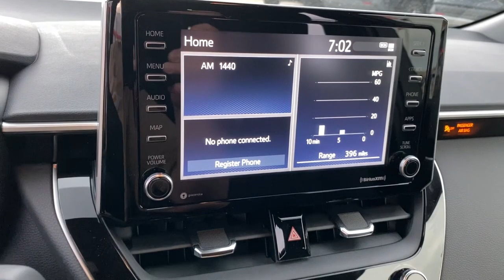2021 Toyota Corolla Green Bay, Appleton, Oshkosh, De Pere, Kaukauna WI 49105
Blueprint New 2021 Toyota Corolla available in Green Bay, Wisconsin at Le Mieux Toyota and Son. Servicing the Appleton, Oshkosh, De Pere, Kaukauna, WI area.

ALL-WEATHER FLOOR LINER PACKAGE (TMS) -inc: cargo tray All-Weather Floor Liners,Lip Spoiler,Trunk Rear Cargo Access,Compact Spare Tire Mounted Inside Under Cargo,Metal-Look Bodyside Insert,Light Tinted Glass,Auto On/Off Projector Beam Led Low/High Beam Daytime Running Auto High-Beam Headlamps w/Delay-Off,Tires: P225/40R18 All-Season,Wheels: 18 Machined Alloy -inc: dark gray painted accents,Fixed Rear Window w/Defroster,Black Side Windows Trim,Gray Grille,Variable Intermittent Wipers,LED Brakelights,Body-Colored Door Handles,Fully Galvanized Steel Panels,Steel Spare Wheel,Body-Colored Power Heated Side Mirrors w/Manual Folding and Turn Signal Indicator,Clearcoat Paint,Body-Colored Rear Bumper w/Black Rub Strip/Fascia Accent and Body-Colored Bumper Insert,Body-Colored Front Bumper w/Body-Colored Rub Strip/Fascia Accent,Outside Temp Gauge,Front Center Armrest and Rear Center Armrest,Manual Tilt/Telescoping Steering Column,Locking Glove Box,Seats w/Cloth Back Material,60-40 Folding Bench Front Facing Fold Forward Seatback Rear Seat,Automatic Air Conditioning,Driver And Passenger Door Bins,Engine Immobilizer,Premium Fabric Seat Trim -inc: sport fabric inserts,Remote Keyless Entry w/Integrated Key Transmitter Illuminated Entry Illuminated Ignition Switch and Panic Button,Perimeter Alarm,Air Filtration,Full Carpet Floor Covering,Integrated Roof Antenna,Front Sport Seats -inc: 6-way adjustable drivers seat 4-way adjustable passengers seat and seatback pocket,Day-Night Rearview Mirror,Driver Seat,Carpet Floor Trim and Carpet Trunk Lid/Rear Cargo Door Trim,Gauges -inc: Speedometer Odometer Engine Coolant Temp Tachometer Trip Odometer and Trip Computer,Cruise Control w/Steering Wheel Controls,Interior Trim -inc: Piano Black Instrument Panel Insert Metal-Look Console Insert and Metal-Look Interior Accents,Power Rear Windows,HVAC -inc: Underseat Ducts,Safety Connect with 3-year trial Tracker System,1 12V DC Power Outlet,Driver And Passenger Visor Vanity Mirrors w/Driver And Passenger Illumination Driver And Passenger Auxiliary Mirror,Digital/Analog Appearance,Systems Monitor,Leather Steering Wheel,Driver Foot Rest,Leather Gear Shifter Material,Full Cloth Headliner,Radio: Audio -inc: 8 touchscreen 6 speakers Android Auto Apple CarPlay Amazon Alexa compatible USB media port 1 USB charge port hands-free phone capability music streaming via Bluetooth wireless technology SiriusXM w/3-month All Access trial for details Connected Services - Safety Connect w/1-year trial and Wi-Fi Connect w/up to 2 GB within 3-month trial for details,Graphic Equalizer,Radio w/Seek-Scan Clock Speed Compensated Volume Control Steering Wheel Controls and Radio Data System,Front Map Lights,Passenger Seat,2 LCD Monitors In The Front,Distance Pacing w/Traffic Stop-Go,Remote Releases -Inc: Mechanical Cargo Access and Mechanical Fuel,Wi-Fi Connect with up to 2GB within 6-month trial Mobile Hotspot Internet Access,Rear Cupholder,Cargo Space Lights,Fade-To-Off Interior Lighting,Power 1st Row Windows w/Front And Rear 1-Touch Up/Down,Trip Computer,Front Cupholder,Delayed Accessory Power,Manual Adjustable Front Head Restraints and Fixed Rear Head Restraints,Full Floor Console w/Covered Storage and 1 12V DC Power Outlet,Power Door Locks w/Autolock Feature,80 Amp Alternator,390CCA Maintenance-Free Battery w/Run Down Protection,Front-Wheel Drive,4-Wheel Disc Brakes w/4-Wheel ABS Front Vented Discs Brake Assist Hill Hold Control and Electric Parking Brake,Electric Power-Assist Speed-Sensing Steering,Front And Rear Anti-Roll Bars,Multi-Link Rear Suspension w/Coil Springs,Transmission: Dynamic Shift CVT -inc: physical first launch gear and normal and sport driving modes,Strut Front Suspension w/Coil Springs,Single Stainless Steel Exhaust w/Chrome Tailpipe Finisher,Gas-Pressurized Shock Absorbers,13.2 Gal. Fuel Tank,Transmission w/Sequential Shift Control w/Steering Wheel Controls,3.94 Axle Ratio,Engine: 2.0L I-4 DOHC 16-Valve -inc: Dynamic force,Curtain 1st And 2nd Row Airbags,Driver Knee Airbag Rear Side-Impact Airbag and Passenger Cushion Front Airbag,Airbag Occupancy Sensor,Low Tire Pressure Warning,Dual Stage Driver And Passenger Seat-Mounted Side Airbags,Back-Up Cam